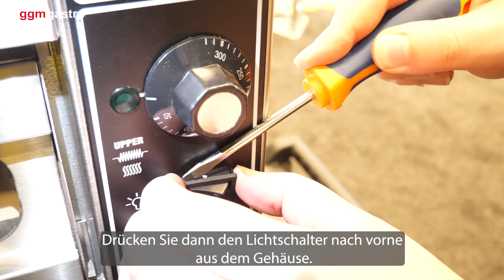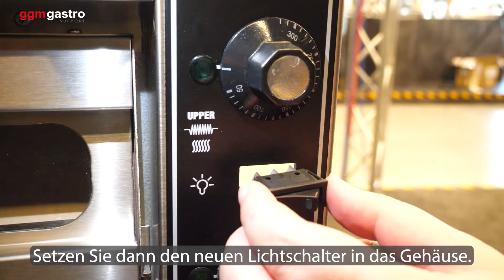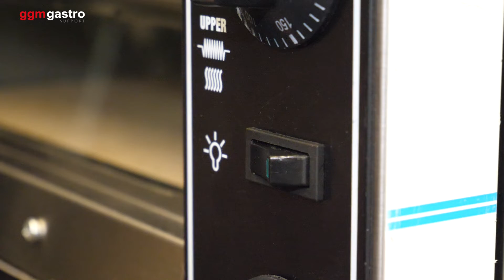PDI17O Lichtschalter austauschen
In diesem Video möchten wir Ihnen zeigen wie Sie den Lichtschalter Ihres Pizzaofens austauschen können.

► ZUM PRODUKT

Art.Nr. PDI17O

Art.Nr. PDI17O